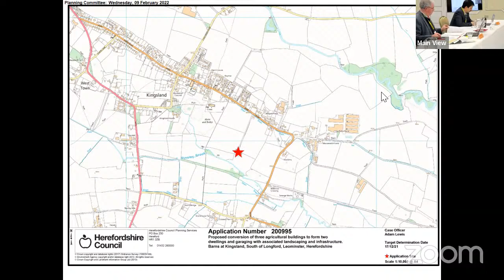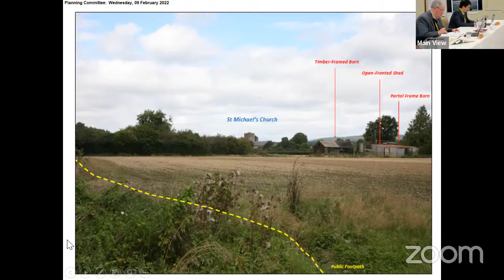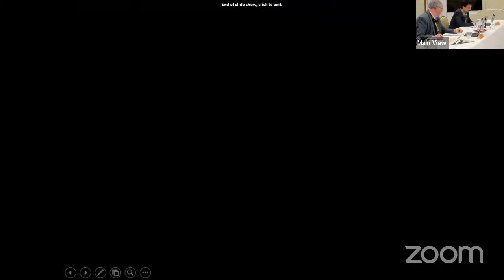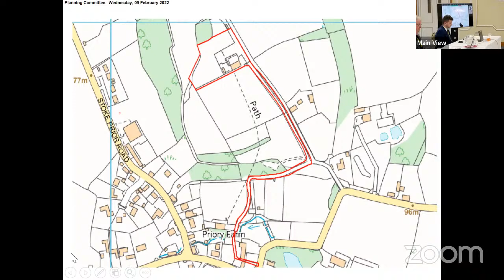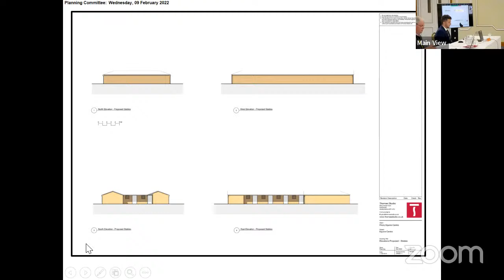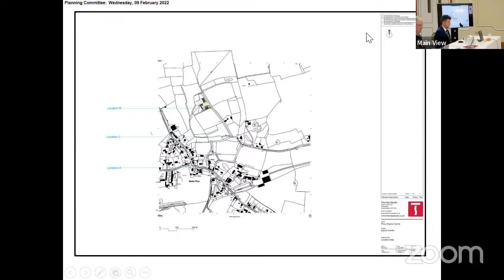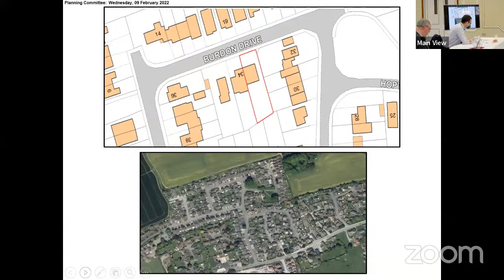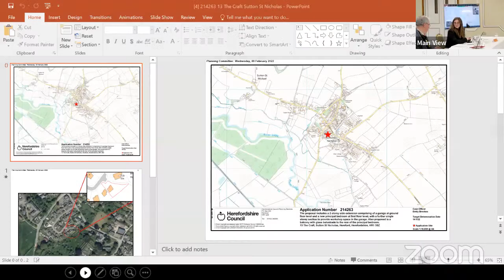Planning and regulatory committee, Wednesday 9 February 2022, 10.00 am